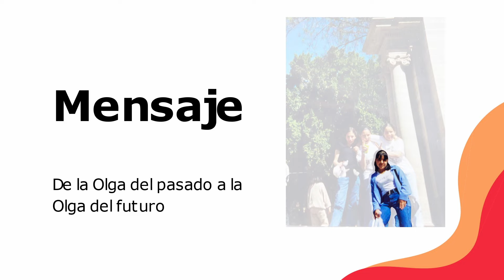Nada a costa de mí misma | Olga Liliana Palacios Pérez | TEDxTecdeMtySanLuisPotosi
Frente al caos y momentos de quiebre, te has preguntado ¿cómo empezar a construir y recuperar el equilibrio personal?  En esta plática te compartiré cómo el reencuentro que he tenido con mi propia voz ha sido clave para ser resiliente, identificar y establecer límites, y reconocer mi esencia frente a los cambios y desafíos de la vida en el proceso de encontrar y mantener el equilibrio desde el auto cuidado y amor propio. Reconocernos más allá de nuestros sueños, errores, metas cumplidas, responsabilidades y diagnósticos, implica necesarios ejercicios de: honestidad, para cuestionar qué nos define y quiénes somos, y de compasión, para aceptar nuestros ritmos y procesos, en el camino de reconectar y apropiarnos de nuestra voz, aún con el movimiento cotidiano de la vida misma. Olga es una abogada y maestra en Derechos Humanos apasionada por la vida y la construcción colectiva. Con una sólida trayectoria, ha sido Diputada Suplente y Asesora en temas de ecología. Coordinó Derechos Humanos en San Luis Potosí y se destaca en la incidencia social, participando en causas diversas y como consultora en diversidad e inclusión. En la academia, colabora en universidades y actualmente enseña "Género, sociedad y derechos humanos" en el Tec de Monterrey. Además, es abogada en Asuntos Jurídicos del CEEPAC y co-fundadora de Horny Bee, plataforma para el bienestar sexual femenino. This talk was given at a TEDx event using the TED conference format but independently organized by a local community.